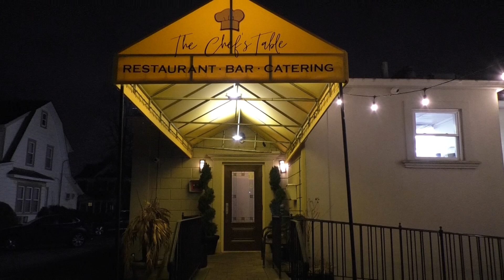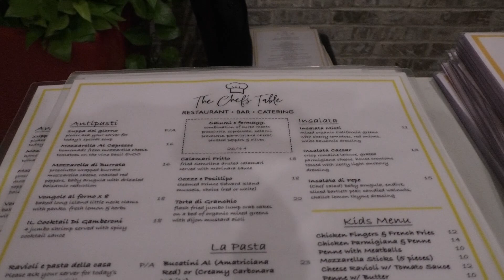Lynbrook Dine Around Ep.2 Chefs Table